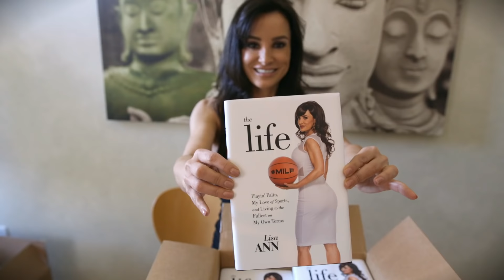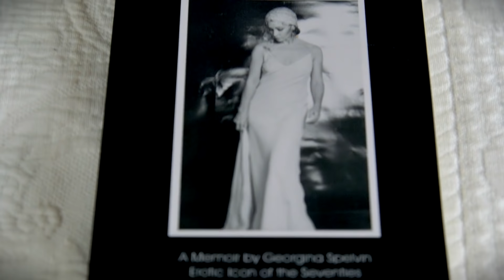After Porn Ends 2 Official Trailer #1 (2017) Porn Documentary Movie HD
After Porn Ends 2 Trailer 1 (2017) Porn Documentary Movie HD [Official Trailer]